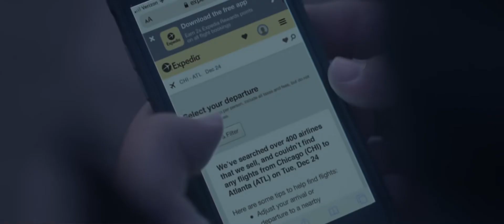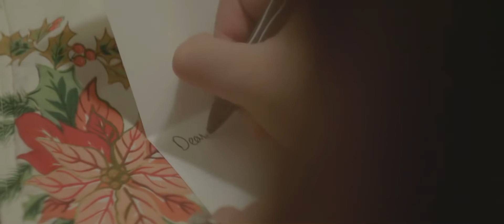Holiday Ad - A young couple needs a holiday miracle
We need a holiday miracle!

Special thanks to the Army Aviation Heritage Foundation; visit armyav.org
Directed by Hayden Mason
Produced by Laura Ly Mason
Director of Photography Levi Mlinar